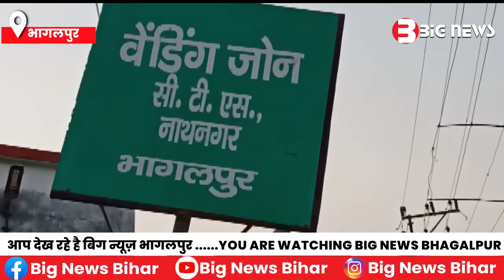Bhagalpur News - 04 December | Bihar News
1.Bhagalpur News
2.bihar news live
3.Bihar News
4.bihar news today
5.bihar news today live
6.bihar news aaj tak
7.bihar news channel